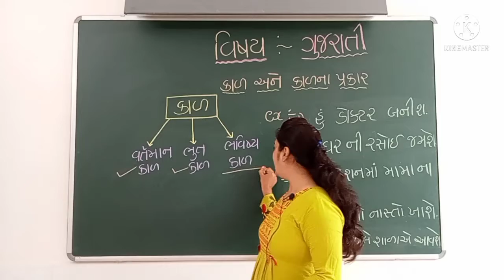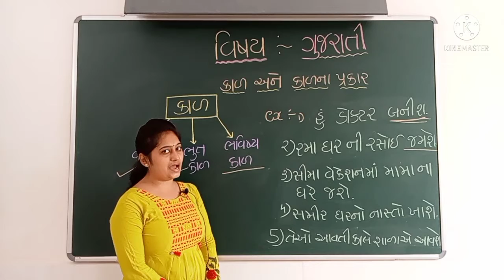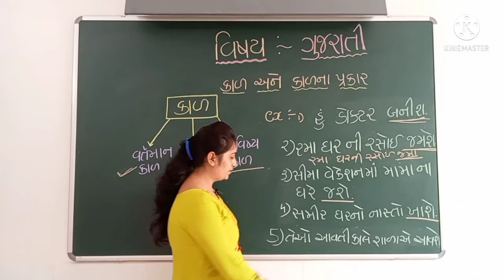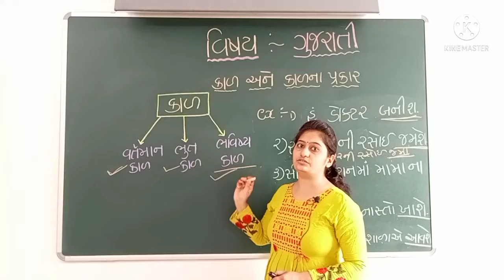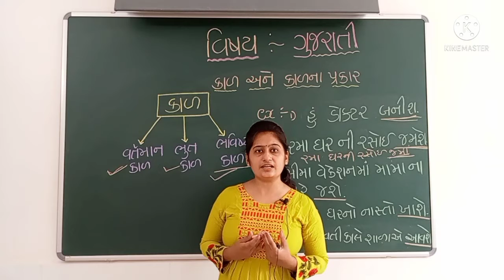ગુજરાતી: કાળ અને કાળના પ્રકાર (ભવિષ્ય કાળ) [std-5,6&7].